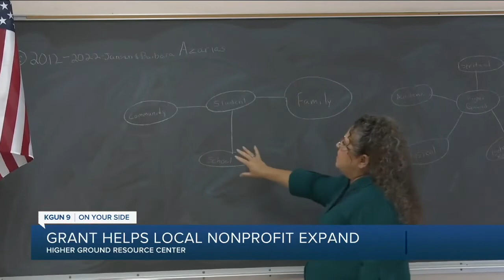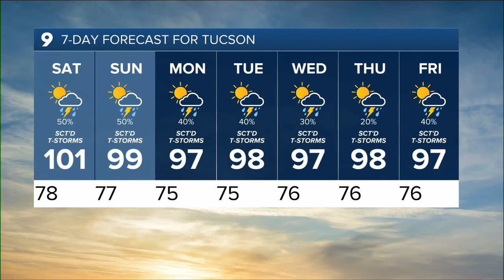KGUN 9 Tucson News Latest Headlines | August 6, 5pm